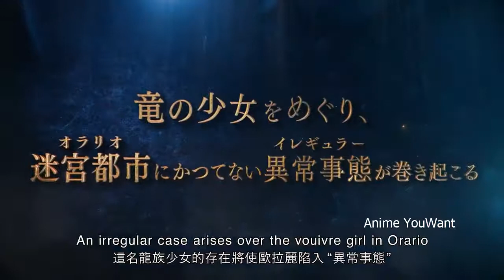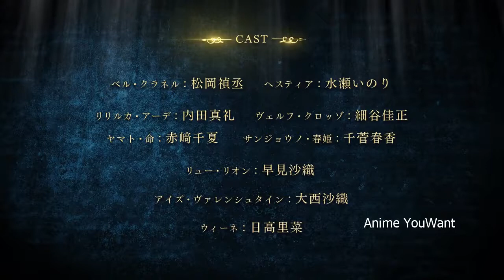Is It Wrong to Try to Pick Up Girls in a Dungeon? Season 3 - Promotional Video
The anime will air on October 2

ALL MEDIA USED IN THIS VIDEO IS USED FOR
THE PURPOSE OF ENTERTAINMENT AND